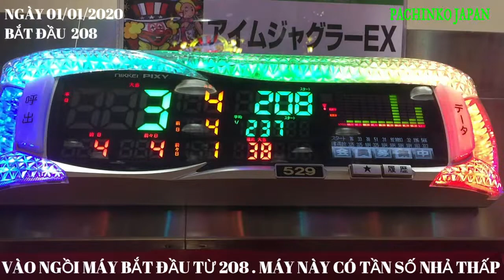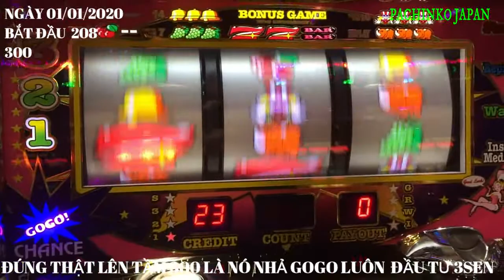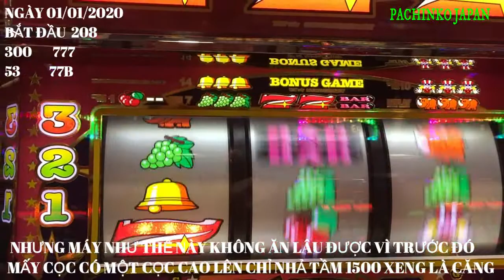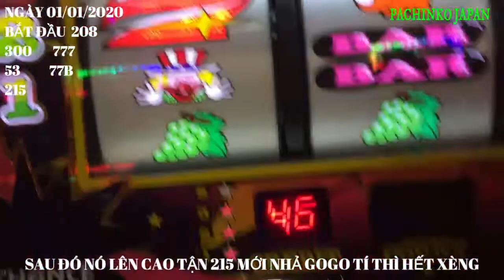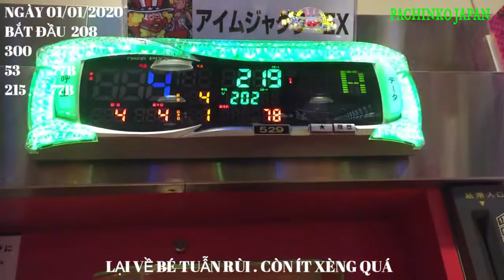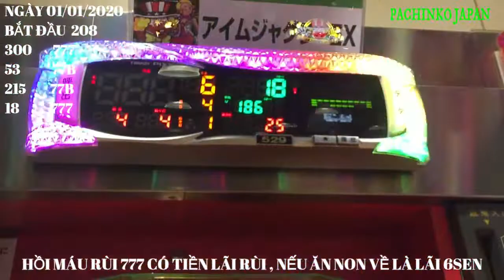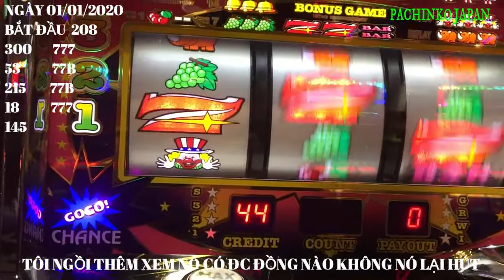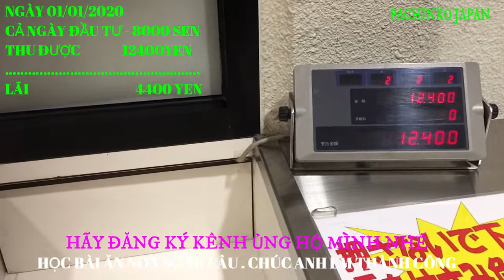01/01/2020 PACHINKO ĐẦU NĂM CÓ NHIỀU THƯỞNG (新年明けましておめでとうございます。）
pachinko japan#kiemtienpachinko#cachchoipachinko#cachtronmaypachinkorean
THƯỜ NG CUỐI NĂM VÀ ĐẦU NĂM QUÁN PACHINKO HAY ĐỂ CHẾ ĐỘ MÁY CHƠI RỄ ĂN
LÊN ANH EM ĐẦU NĂM LÊN THỬ VẬN MAY . TÔI XUẤT QUÂN ĂN ĐƯỢC 4SEN400 YEN LÀ TÔI VỀ THUI.  CHÚC TOÀN THỂ ANH EM LUÔN THÀNH CÔNG VÀ CÓ SỨC KHỎE TÔT . JAPAN PACHINKO.